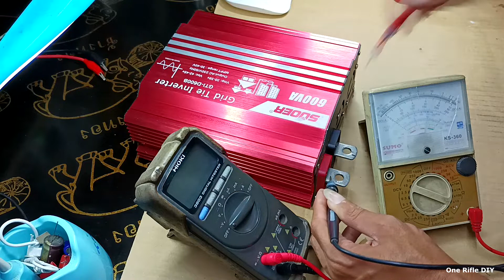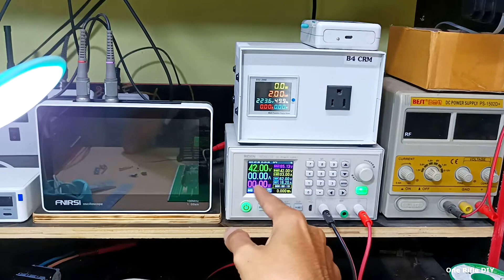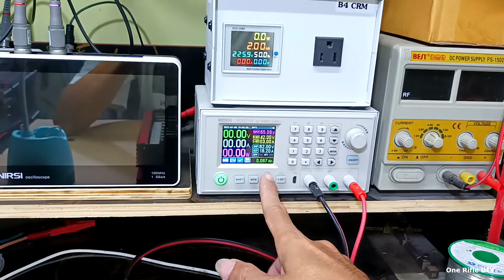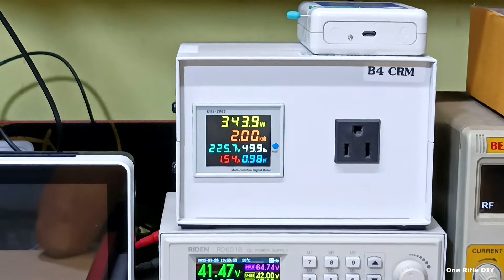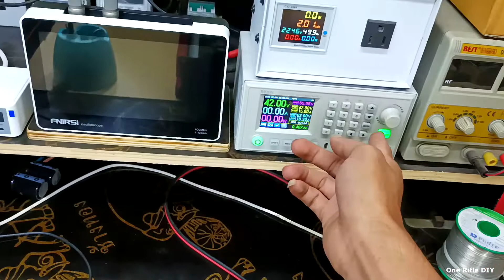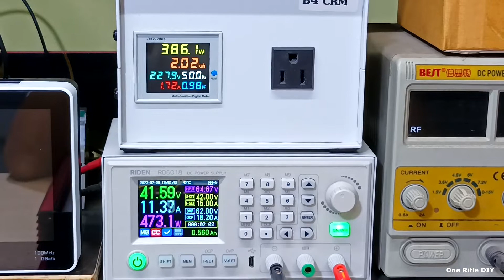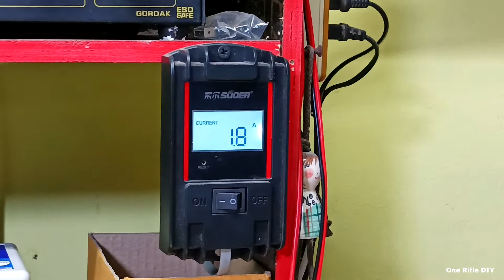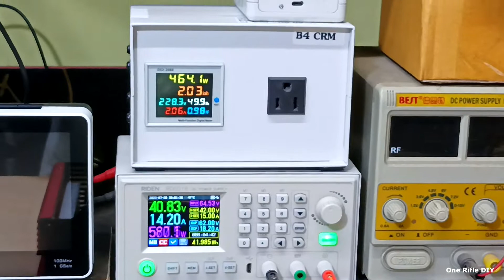แนะนำแนวทางซ่อมอย่างละเอียด กริดไท SUOER 600VA อาการเปิดไม่ติด